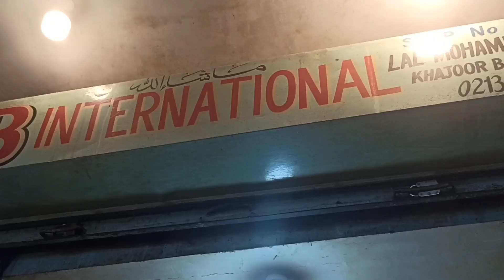Dates Benefit & Rates | کھجور کے فائدے اور ہول سیل ریٹ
in this video you will get information about dates benefit and wholesale rates in karachi.